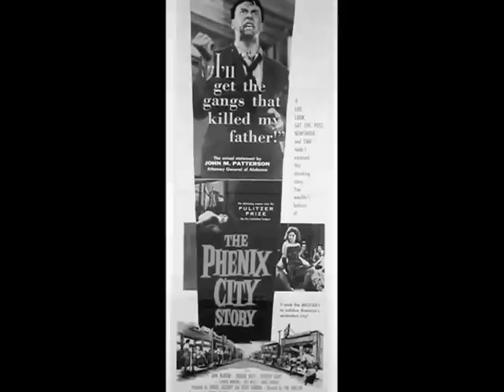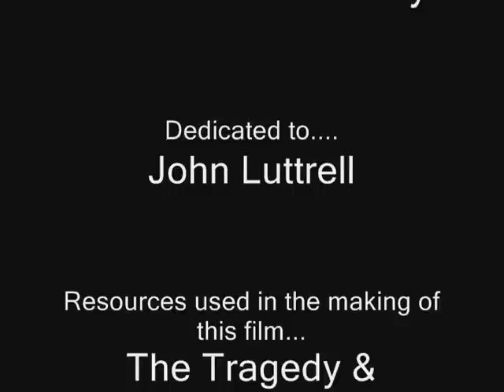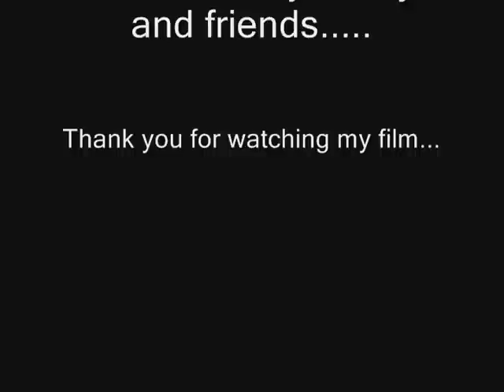PC Documentary Part 3.wmv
Phenix City: "The Wickedest City" Directed and Narrated by Joey Smajd for Dr. Gardiner's 6145G course at Columbus State University. A short documentary with live interviews from 1954 and 2009 about Phenix City, Alabama in 1954. The film when Albert Patterson was assassinated b/c he stood up to the mob that ran "Sin City" U.S.A. and controlled every aspect of the government hierarchy from the ballot box to the jury box, from the sheriff to the mayor. The rise and fall of America's wickedest city. "20:47 min:sec run time." Dedicated to John Luttrell.